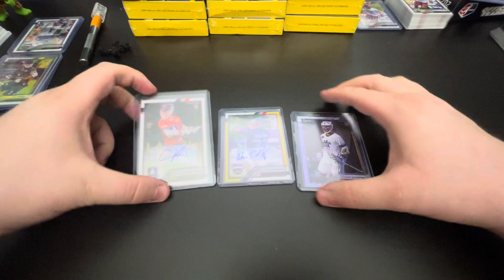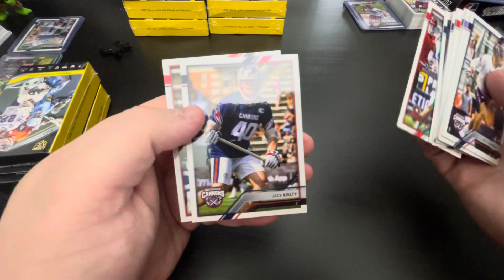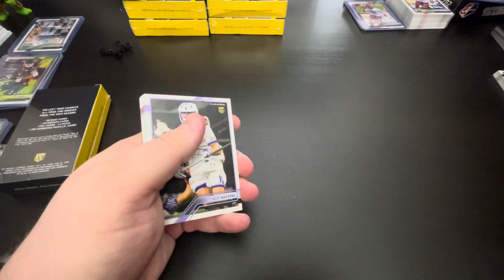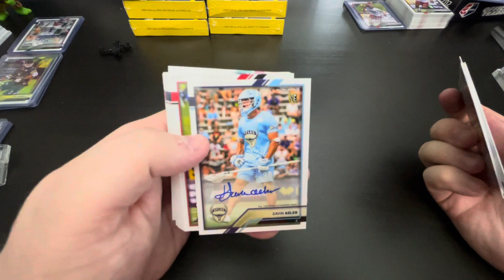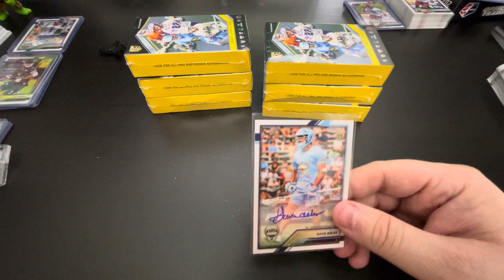2023 Premier Lacrosse League Trading Cards - Snapshot Set #3